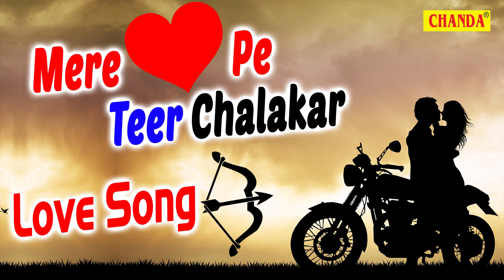Love Song | Mere Dil Pe Teer Chalakar | 2019 Hit Song | Chanda Pop Songs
Chanda Pop Song Present “   ” A Latest New Hindi Song 2019. Song by "  " Exclusively on Chanda Pop Songs.

Title :-  Love Song | Mere Dil Pe Teer Chalakar | 2019 Hit Song | Chanda Pop Songs

Album : - Mere Dil Pe Teer Chalakar

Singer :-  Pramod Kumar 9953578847